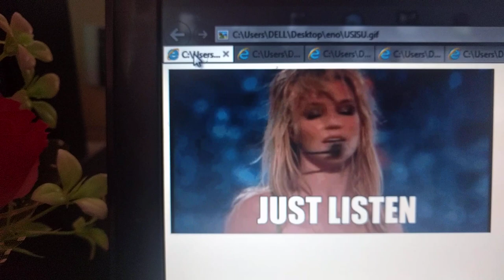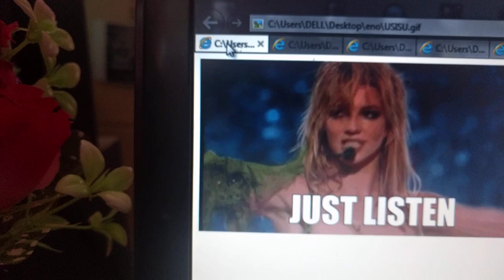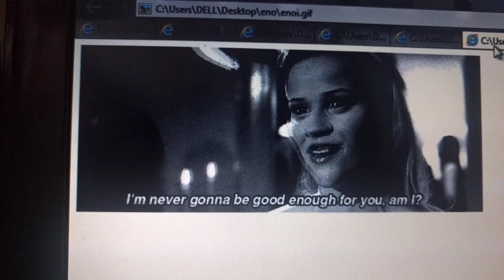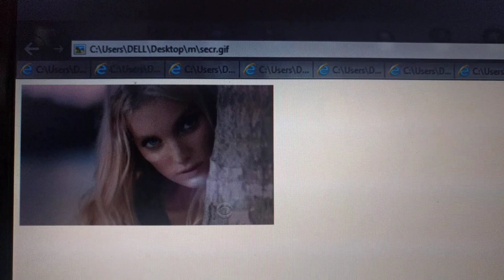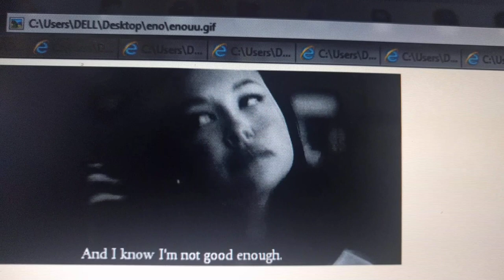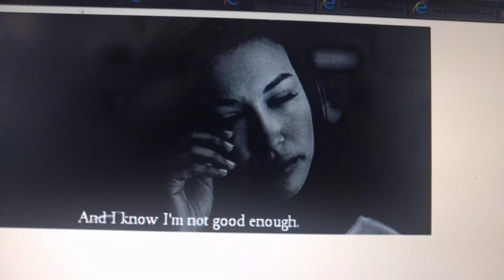Unampendaje mpenzi anaeutesa moyo wako? BY DR PAUL NELSON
Unaoumia ujue unaalikwa kutafuta njia ya kuyaondoa maumivu hayo, kwa wewe kuruhusu maumivu kuendelea unatengeneza kifo chako mwenyewe  KWA MAWASILIANO 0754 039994